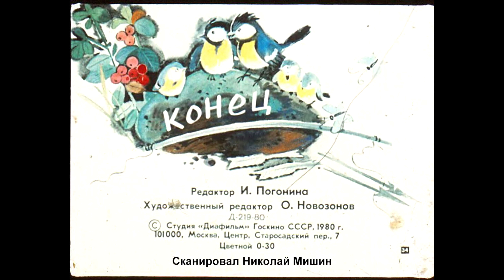Диафильм Н.Палагута - Весёлые парни. Зайдите к бабушке моей. Волшебный человечек 1980